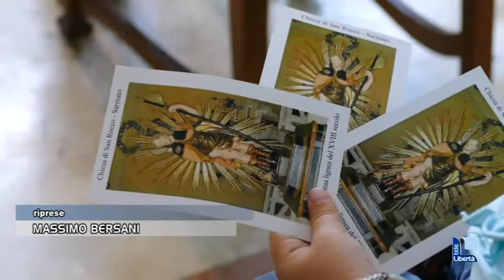"Il Covid? Uno tsunami". Sarmato premia Andrea Vercelli, medico del pronto soccorso